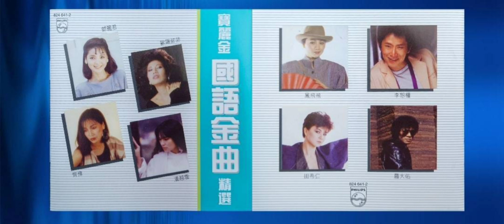鳳飛飛 - 回憶的夏季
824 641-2『寶麗金國語金曲精選』

1985年 香港寶麗金 發行

歌曲：回憶的夏季
演唱：鳳飛飛( Fong Fei-fei )
作詞：小艾
作曲：小艾

陽光依然在照耀 夏日依然在燃燒
今夜依然陶醉在沙灘上 啊～
濃濃蜜蜜的夜晚 你會來到我身旁
明日也許會消失 但還會再來

凝望著你 有千言萬語要告訴你
卻深深地埋藏在心底
就讓此時 永遠永遠地變成回憶
啊～ 永遠變成回憶

啊～ 永遠變成回憶